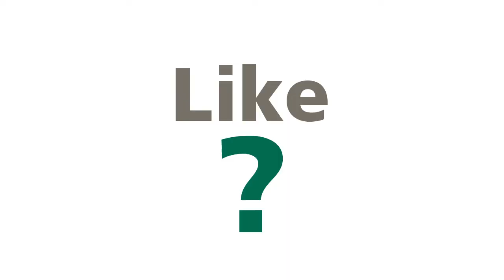The OHIO Guarantee and You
Ohio University's new tuition and fee guarantee program will begin in fall of 2015. The OHIO Guarantee takes the guesswork out of budgeting for college and provides students and families a stable, flat-rate for tuition and fees. This video contains a short overview of the basics of The OHIO Guarantee by explaining how it works, who it affects, and what is included. For additional information, visit the FAQ